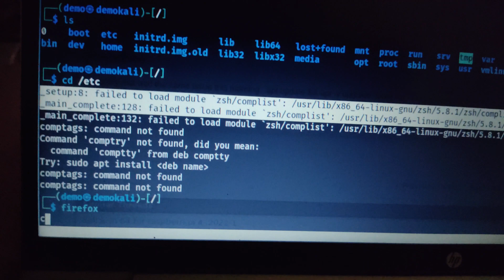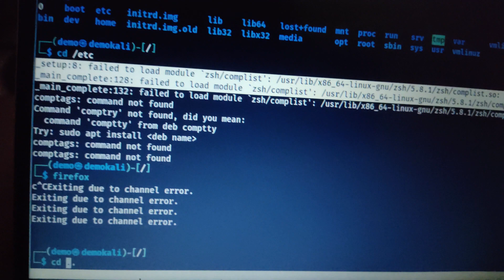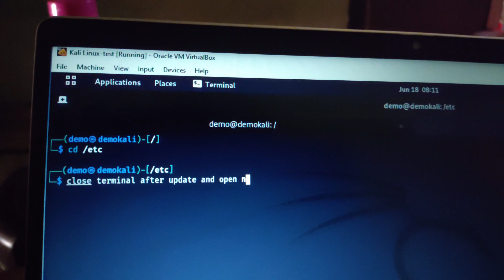How to fix failed to load module zsh/complist in Kali Linux 2022 | Kali Linux tutorial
How to fix failed to load module zsh/complist' in Kali Linux 2022.2 ?

Playlist for Kali Linux error-fixing videos:

Watch the video to learn how to install Kali Linux 2022.01 in the virtual box first:

To fix failed to load module zsh/complist' errir in Kali Linux follw the steps shown in the video or read below:
1. First update upgrade Kali Linux 2022.2
2. Close all the open terminals or open a new terminal
3. The error has been fixed.

We also cover topics in this video:
How to fix failed to load module zsh/complist
Steps to fix failed to load module zsh/complist

or For Indian users efxtv2022@ybl